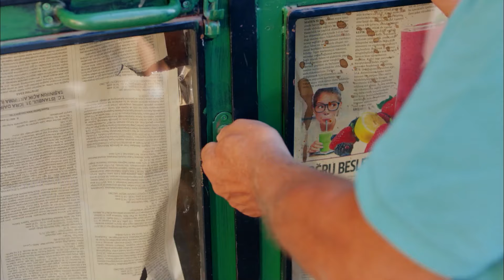Şevkat'in Yeni Görevi Esin'e Sahip Çıkmak - Mahallenin Gururu Şevkat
Cevdet Bey'in Şevkat'ten ricası. KIZIM SANA EMANET!

Gözü pek, agresif ve bir o kadar da yardımsever Şevkat Yerimdar'ın aksiyon dolu maceraları.

KÜNYE
SENARYO: EROL HIZARCI
YÖNETMEN: BÜLENT İŞBİLEN
YAPIMCI: HAYRİ ASLAN
YAPIM: LİMON FİLM
TÜR: KOMEDİ
KOORDİNATÖR: ŞULE PUSAT